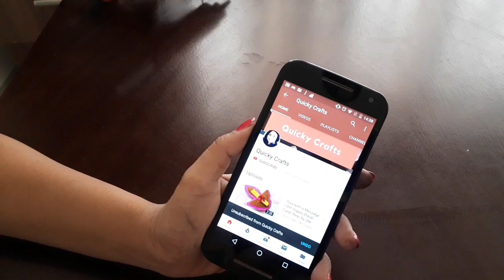Easy DIY Tricolor Rakhi|Rakhi making ideas for School Competition|Rakshabandhan 2019|Quicky Crafts